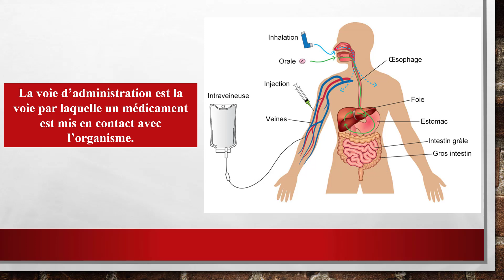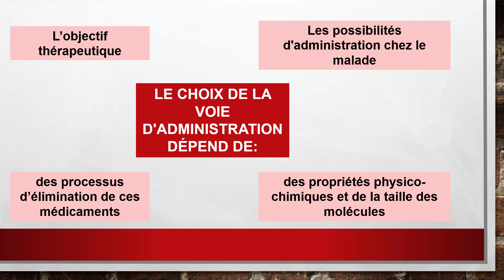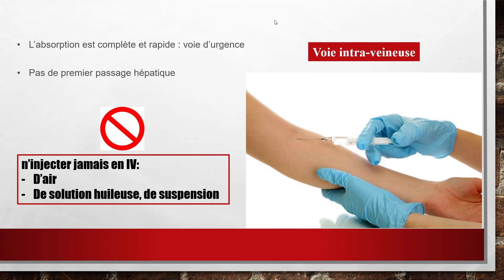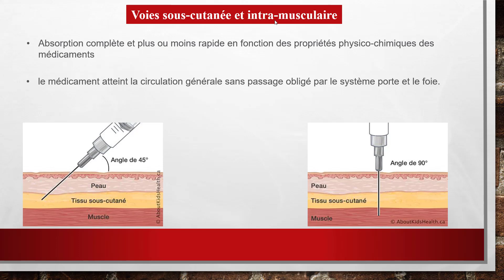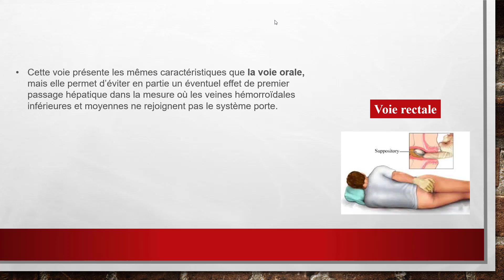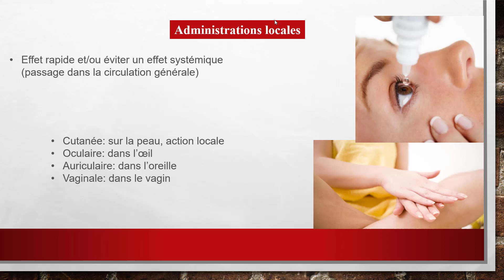PHARMACOLOGIE (2): LES VOIES D'ADMINISTRATION